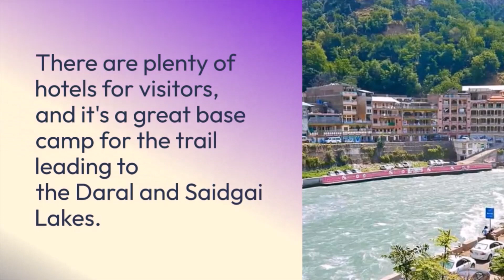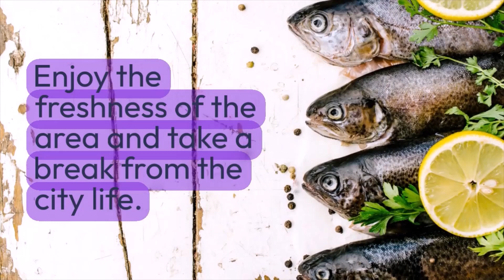MADYAN, BAHREIN /PAKISTAN SWAT/KPK/LAKES#youtubeshorts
Part -04 (MADYAN, BAHREIN)
Hi,
Everyone-Happy to share an all new Travel guide from Swat (MADYAN, BAHREIN), KHyber Pakhtunkhwa(kpk)! Sharing all tourist places, top things to do in Swat and best places to swat traditional eat and shop in Swat(MADYAN, BAHREIN). I have kept this video as much as informative to help travelers across the world who wish to visit Pakistan Province (KPK) Swat(MADYAN, BAHREIN) .

About (KPK) Swat is the largest city in the Pakistan state of (KPK) and officially the metropolitan city of the state also world wide famous for "TOSUNAMI TREE PROJECT" . Pakistan Province (KPK) Swat(MADYAN, BAHREIN) historically most Popular.Swat(MADYAN, BAHREIN) is a popular tourist destination, featuring many palaces, forts, Musume set in the stark landscape of the (kpk). It is popularly known as the "TOSUNAMI TREE" among people of Swat and all over Pakistan.